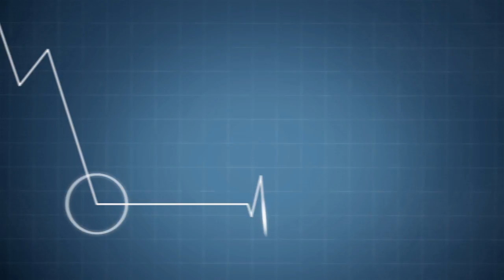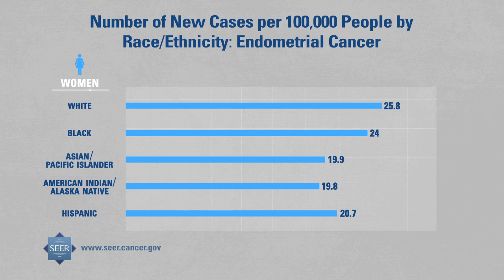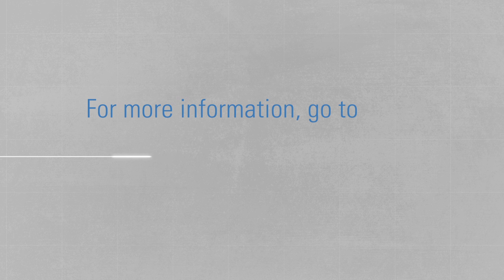Endometrial Cancer | Did You Know?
Did you know that endometrial cancer is the most common cancer of the female reproductive system? Watch the Endometrial Cancer Did You Know? video to learn about the symptoms, risk factors, protective factors, and survival trends.
Help raise awareness about endometrial cancer by sharing this video with friends, family, and your social media networks.